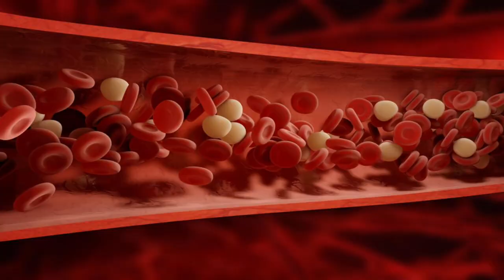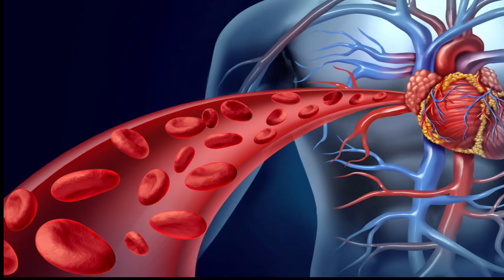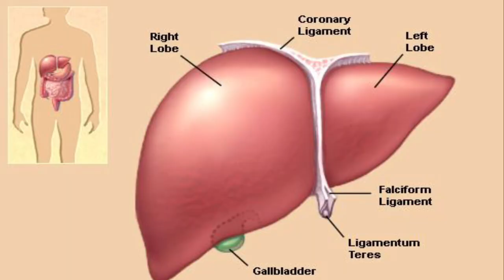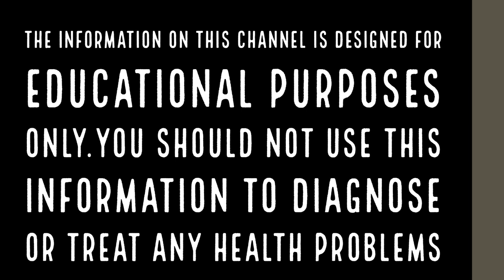ചില്ലറക്കാരിയല്ല പുളിയാറില നാട്ടുവൈദ്യത്തിലെ രാജാവ് | Wood Sorrelo| Health Tips Malayalam | Ayurveda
ചിത്രശലഭങ്ങൾ ചേർന്നിരിക്കുന്നതുപോലെ നിലത്തോട് ചേർന്ന് ഇളം പച്ചനിറത്തിൽ നമ്മുടെ തൊടികളിൽ കാണപ്പെട്ടിരുന്ന ഒരു ചെറിയ സസ്യമുണ്ടു
പുളിയാറിലയെ അറിയുമോ? നമ്മള്‍ കളയായി കരുതി തള്ളിക്കളയുന്ന ഈ ചെടി പാശ്ചാത്യ രാജ്യങ്ങളില്‍ സാലഡിലും സൂപ്പിലും വരെ ഉപയോഗിക്കുന്നു.അമ്‌ളത കൂടുതലുള്ളതുകൊണ്ട് പുളിയാറില പച്ചയ്ക്ക് കഴിക്കാന്‍ കുറച്ചു ബുദ്ധിമുട്ടു ആണ്.ചവച്ചു കഴിക്കാൻ ബുദ്ധിമുട്ടു ഉള്ളവർ  മറ്റ് ധാന്യങ്ങളുടെയും ചീരകളുടെയും കൂടെ ചേര്‍ത്ത് കറിയായും ഔഷധമായും ഉപയോഗപ്പെടുത്താം.

ഇരുമ്പ്, കാൽസ്യം, ജീവക ങ്ങളായ ബി,സി, കെ, പൊട്ടാസ്യം ഓക്സലേറ്റ് എന്നിവ ധാരാളമായി ഇതിലടങ്ങിയിരിക്കുന്നു. ഇതുകൂടാതെ ജലം, പ്രോട്ടീൻ, ഫ്ലളവോനോയിഡുകൾ, ബീറ്റ കരോട്ടിൻ, നിയാസിൻ, ഫാറ്റി ആസിഡുകൾ, ടാനിൻ തുടങ്ങിയവയെല്ലാം ഇതിൽ ധാരാളമായി കാണുന്നു.

ആയുര്‍വ്വേദത്തില്‍ പ്രത്യേക സ്ഥാനം തന്നെയാണ് പുളിയാറിലക്ക് ഉള്ളത്. നാട്ടുവൈദ്യത്തിലെ രാജാവ് എന്ന് വേണമെങ്കില്‍ പുളിയാറിലയെ പറയാവുന്നതാണ്.

ഇല അങ്ങനെ തന്നെ ചവച്ചരച്ചു കഴിക്കാനും നല്ലതാണ്. ചമ്മന്തി അരയ്ക്കുമ്പോള്‍ പുളിക്കു പകരം ഈ ഇല ഉപയോഗിക്കുന്നത് സ്വാദും ഗുണ്മേന്മയും കൂട്ടും.സാമ്പാറിലോ അവിയലിലോ രസത്തിലോ ഒക്കെ പുളിക്കായി ഈ ഇല ചേര്‍ക്കാകുന്നതാണ്. ഇതരച്ചു ചേര്‍ത്ത് പുളിശ്ശേരി ഉണ്ടാക്കുകയും ആവാം.  ദിവസവും ഇതു കഴിക്കുന്നതുമൂലം ദഹനസംബന്ധമായ പ്രശ്നങ്ങളൊക്കെ പരിഹരിക്കാന്‍ കഴിയുന്നതാണ്.ഒരു നേരം പുളിയാറില നീര് 25 മില്ലി വീതം 3 ദിവസം കഴിച്ചാൽ ഒരുവിധം എല്ലാ രോഗത്തിനും പരിഹാരം ആണ്.

നെല്ലിക്കയേക്കാള്‍ ഉയര്‍ന്ന അളവില്‍ വിറ്റാമിന്‍ സി പുളിയാറിലയിൽ ഉണ്ട്.വിറ്റാമിന്‍ സി ശക്തമായ രോഗപ്രതിരോധ ശേഷി നൽകുകയും വെളുത്ത രക്താണുക്കളുടെ ഉത്പാദനം ഉത്തേജിപ്പിക്കുകയും ചെയ്യും. ഇതിലൂടെ അണുബാധ പോലുള്ള അസ്വസ്ഥതകള്‍ നമുക്ക് ഇല്ലാതാക്കാവുന്നതാണ്.

ഇതിന്റെ ഇല തോരന്‍ വെക്കുന്നത് ധമനികളിലെയും രക്തക്കുഴലുകളിലെയും പിരിമുറുക്കം ഗണ്യമായി കുറയ്ക്കുമെന്നും അതുവഴി രക്തസമ്മര്‍ദ്ദത്തിന്റെ അളവ് കുറയ്ക്കാന്‍ സഹായിക്കുമെന്നും വിവിധ പഠനങ്ങള്‍ തെളിയിച്ചിട്ടുണ്ട്. കൊറോണറി ഹൃദ്രോഗങ്ങള്‍ തടയുന്നതിനും ഹൃദയ സംബന്ധമായ പ്രശ്‌നങ്ങള്‍ ഒഴിവാക്കുന്നതിനും ഇത് സഹായിക്കും.ശരീരത്തിലുടനീളം വീക്കം കുറയ്ക്കുന്നതിനുള്ള കഴിവ് പുളിയാറിലക്കുണ്ട്.

ഇതില്‍ ധാരാളം ആന്റി ഓക്‌സിഡന്റുകള്‍ അടങ്ങിയിട്ടുണ്ട്. ആന്റി ഓക്‌സിഡന്റുകള്‍ക്ക് ഫ്രീ റാഡിക്കലുകളെ നിര്‍വീര്യമാക്കാന്‍ കഴിയും.അങ്ങനെ ശരീരത്തിലെ അണുബാധ തടയുന്നതിൽ ഇതു നല്ല പങ്കു വഹിക്കുന്നു.

പുളിയാറിലയില്‍ കാണപ്പെടുന്ന ചില സംയുക്തങ്ങള്‍ക്ക് പ്രോസ്റ്റേറ്റ് വളര്‍ച്ചയ്ക്ക് കാരണമാകുന്ന ചില എന്‍സൈമുകളെ തടയാന്‍ കഴിയും.അങ്ങനെ പ്രോസ്റ്റേറ്റ് ക്യാന്‍സർ വരാതെയും കാൻസർ പുരോഗതി തടയാനും സഹായിക്കുന്നു.

കൊളസ്‌ട്രോളിന്റെ അളവ് കുറയ്ക്കാന്‍ പുളിയാറിലക്കു കഴിയും , കൂടാതെ ഭക്ഷണത്തില്‍ ചേര്‍ത്ത് ഇത് കഴിക്കുന്നതിലൂടെ ചീത്ത കോളസ്ട്രോൾ ആയ എല്‍ഡിഎല്‍ കുറയ്ക്കാന്‍ കഴിയുമെന്ന് ഗവേഷണങ്ങള്‍ തെളിയിച്ചിട്ടുണ്ട്.

പുളിയാറിലയില്‍ കാണപ്പെടുന്ന കൊമറിനുകള്‍ രക്തം സുഗമമായി പ്രവഹിക്കാനും  ആരോഗ്യകരമായ രക്തചംക്രമണം ഉത്തേജിപ്പിക്കാനും  സഹായിക്കുന്നു, ഇത് ഉയര്‍ന്ന രക്തസമ്മര്‍ദ്ദത്തെയും ഹൃദയസംബന്ധമായ ബുദ്ധിമുട്ടുകളെയും തടയുന്നു.

മൂത്രത്തിന്റെ അളവ് വര്‍ദ്ധിപ്പിക്കുന്നതിലൂടെ അതുവഴി ശരീരത്തില്‍ നിന്ന് അധിക ജലം, വിഷവസ്തുക്കള്‍, കൊഴുപ്പ് എന്നിവ പുറന്തള്ളാന്‍ സഹായിക്കുന്നു

ഇതിൻറെ ഇല അരച്ച് പുരട്ടുന്നത് ചെന്നിക്കുത്ത് പോലുള്ള പ്രശ്നങ്ങൾക്ക് ഉത്തമ പരിഹാരമാണ്. ഇതിൻറെ നീര് കണ്ണിൽ ഒഴിക്കുന്നത് കണ്ണിലുണ്ടാകുന്ന അണുബാധകൾ എല്ലാം മാറാൻ നല്ലതാണ്. ഇത് സമൂലം കഷായം വെച്ച് ഉപയോഗിക്കുന്നത് പനി മാറുവാൻ നല്ലതാണ്. ഇതിലെ വൈറ്റമിൻ സി ആൻറി ആക്സിഡൻറ് ആയി പ്രവർത്തിക്കുന്നതിനാൽ തൊണ്ടയിലെ അണുബാധയ്ക്ക് പരിഹാരമാകുവാൻ ഇതിൻറെ ഇലകൊണ്ട് തിളപ്പിച്ചാറ്റിയ വെള്ളം കവിൾ കൊണ്ടാൽ മതി. വയറിളക്കം, ഗ്രഹണി, മൂലക്കുരു തുടങ്ങിയ രോഗങ്ങൾക്ക് ഇത് സമൂലം അരച്ച് എടുത്ത നീര് കൊഴുപ്പ് മാറ്റിയ മോരിൽ കലക്കി കുടിക്കുന്നത് നല്ലതാണ്. അരിമ്പാറ മാറുവാൻ ഉള്ളിനീരും പുളിയാറിലയുടെ നീരും സമൂലം ചേർത്ത് അരിമ്പാറ ഉള്ളിടത്ത് അരച്ചിട്ടാൽ മതി.

പുളിയാറില, ഇഞ്ചി, കുടങ്ങൽ എന്നിവ ചേർത്ത് ചമ്മന്തി രൂപത്തിൽ ആക്കി കഴിക്കുന്നത് അൾസർ മാറാൻ നല്ലതാണ്. ഇതിൻറെ ഉപയോഗം കുട്ടികളിലെ കൃമിശല്യം ഇല്ലാതാക്കും.പുളിയാറില അരച്ചിടുന്നത് ശരീരത്തിലുണ്ടാകുന്ന മുറിവുകളും വ്രണങ്ങളും ഭേദമാക്കുവാൻ നല്ലതാണ്. കരൾ ആരോഗ്യത്തിന് പുളിയാറില അരച്ച് നീര് സേവിക്കുന്നത് ഉത്തമമാണ്. ഇതിൻറെ ഉപയോഗം രക്ത ശുദ്ധീകരിക്കുന്നതിനും രക്ത സഞ്ചാരം വർദ്ധിപ്പിക്കുവാനും ഗുണം ചെയ്യും. അയൺ സമ്പന്നമായതിനാൽ വിളർച്ച, ക്ഷീണം തുടങ്ങിയ പ്രശ്നങ്ങൾ ഒന്നും നിങ്ങളെ അലട്ടില്ല.

പുളിയാറിലയെക്കുറിച്ചുള്ള ഗുണങ്ങള്‍ പലപ്പോഴും നിരവധിയാണെങ്കിലും വളരെ ചുരുക്കം ആളുകള്‍ക്ക് ഓക്കാനം, പേശിവേദന, തലവേദന എന്നിവ ഉള്‍പ്പെടെയുള്ള ചില പാര്‍ശ്വഫലങ്ങള്‍ അനുഭവപ്പെടുന്നു.അതിനാൽ ഇതു കഴിക്കുമ്പോൾ അങ്ങനെ ബുദ്ധിമുട്ടു അനുഭവിക്കുന്ന ആളുകൾ തുടർന്ന് കഴിക്കരുത്.
A state of complete physical, mental, and social well-being is defined as health. A healthy life cycle necessitates a well-balanced diet as well as regular exercise. Our social environment has a significant impact on our individual health. Individual health is dependent on public cleanliness.